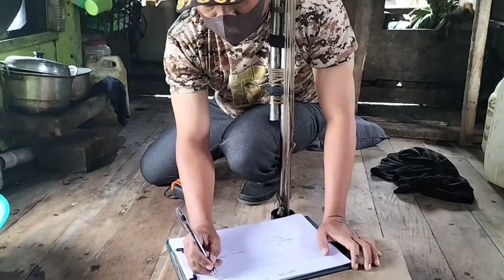KAPAL PENGANGKUT BARANG DI TAHAN SYAHBANDAR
setiap kapal yang berlayar dialuat wajib dilengkapi dengan dokumen2. baik dokumen kapal itu sendiri, Dokumen crew yang membawa kapal tersebut maupun muatan yang diangkut. sehingga SURAT persetujuan berlayar dari Syahbandar dapat diperoleh.

Kapal KM. Nuru Mujur adalah kapal tradisional pengangkut barang diperairan babang- Tidore. kapal di tahan atau ditunda keberangkatannya agar dokumen2 kapal crew dilengkapi terlebih dahulu, sehingga kapal boleh untuk berlayar.

membantu pemilik kapal Tradisional pengangkut barang untuk memperoleh/melengkapi dokumen2 diatas kapal. sebab berlayar Dengan aman, nyaman dan selamat sampai tujuan tentunya adalah harapan kita semua.

Mentaati Peraturan Pelayaran Berarti Mendukung Terciptanya Keselamatan Pelayaran.